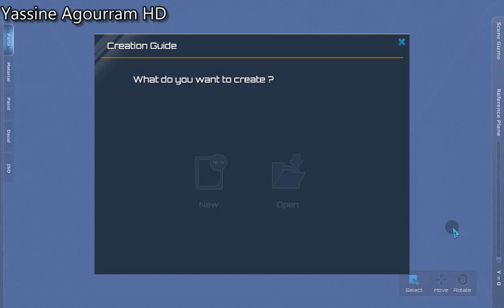تجربة لعبة مستكشف الكوكب بدون انترنت🧐 Planet Explorers Arabic Gameplay